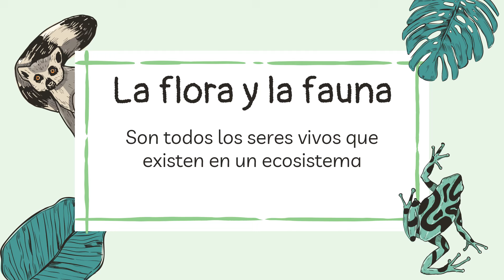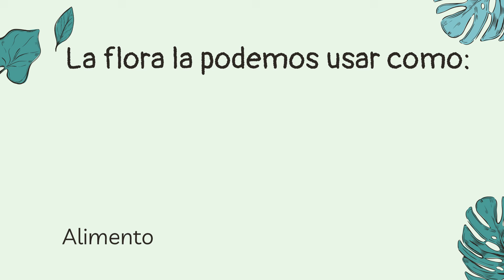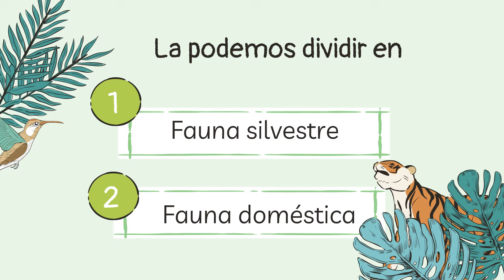FLORA Y FAUNA PARA NIÑOS - Fácil y didáctico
Hola mis chicos este es el canal de su profe diana, aquí encontrarán videos muy interesantes y divertidos para aprender un poco más.

En el video de hoy aprenderás que es la flora y la fauna con ejemplos de cada uno.

Outro
Hecho por mi